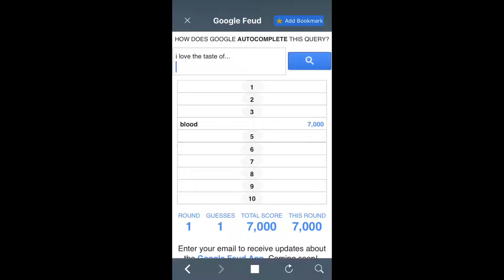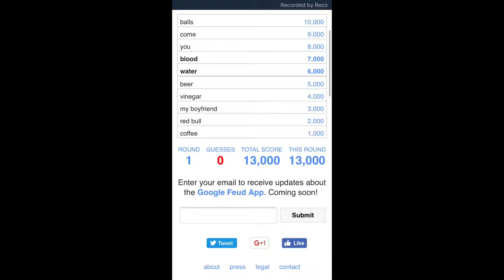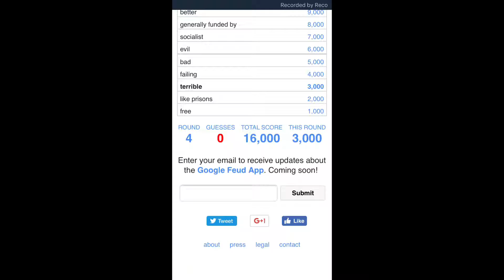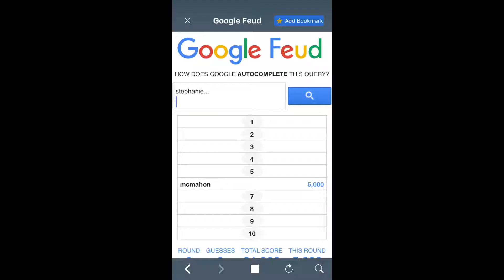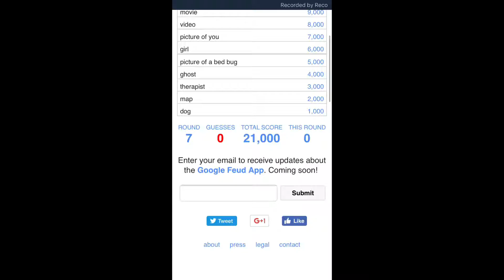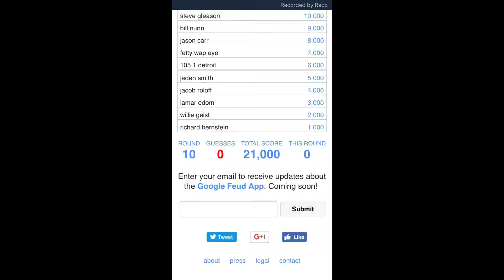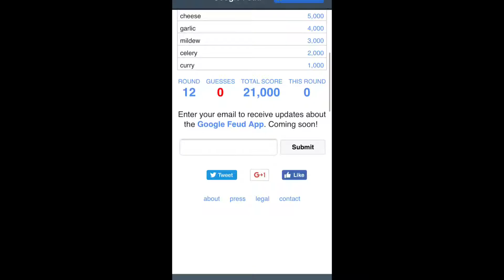INTENSE GOOGLE FEUD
Google feud at its finest